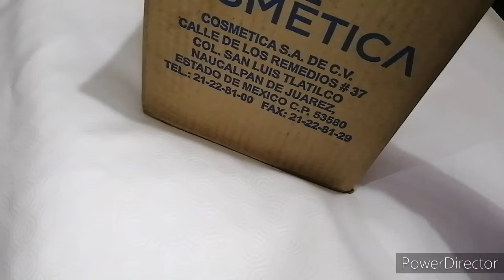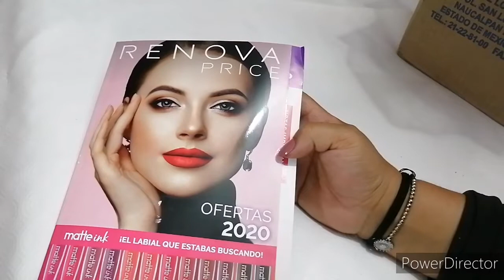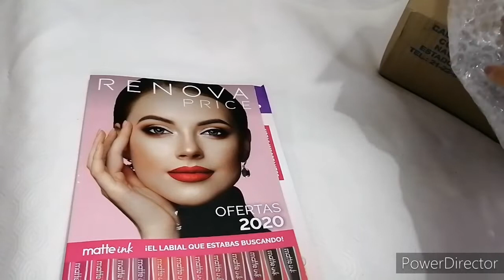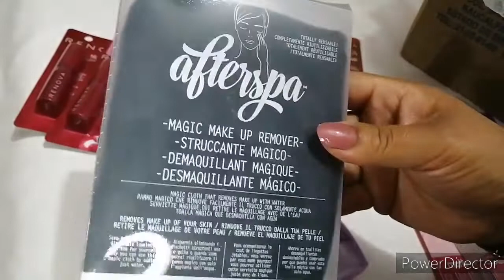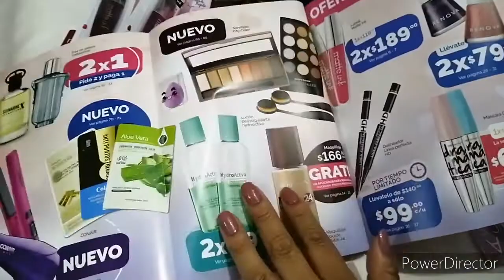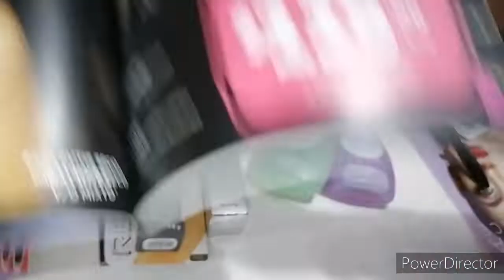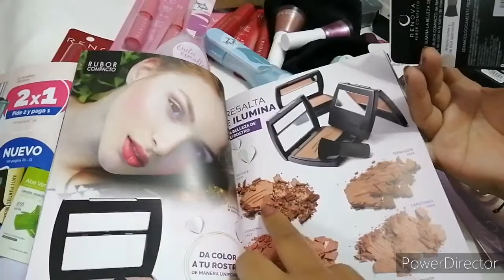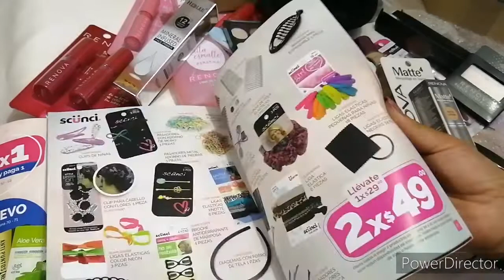RENOVA Price unboxing, nueva marca de venta por catálogo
Hola!!

Espero se encuentren super bien, hoy les comparto este vídeo con una marca de venta por catálogo, espero les guste 😊